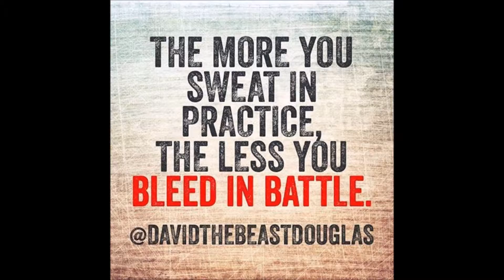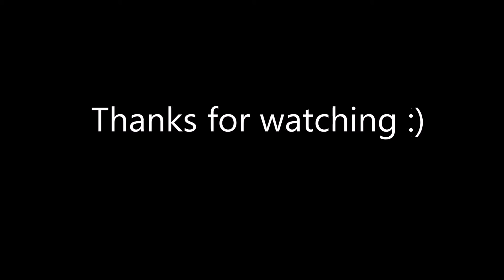Journey of Strength - Episode 38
Week 7 of 12 lifting. Hit some sweet pr's, really happy with the progress so far :)